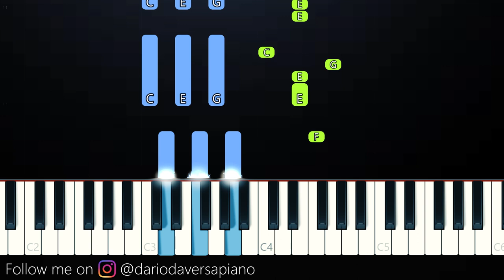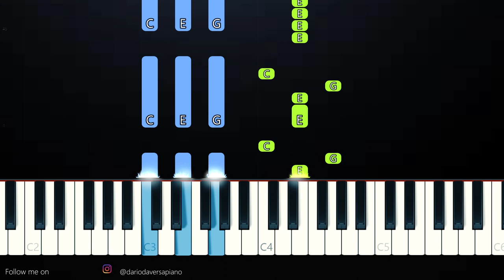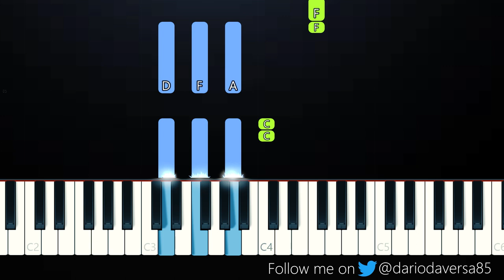Dj Shawny - Go Daddy Go (Piano Tutorial)